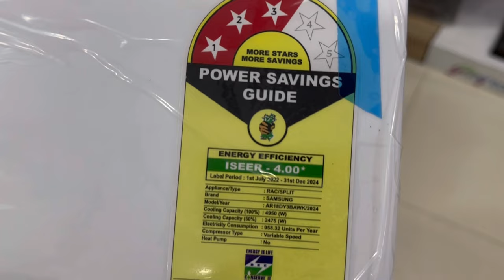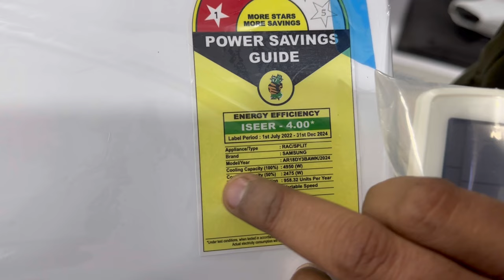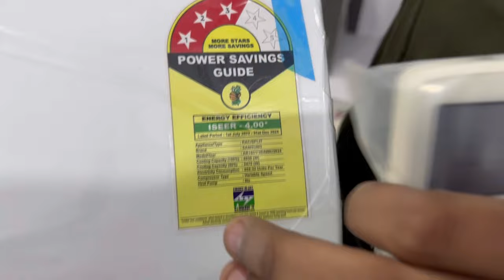Latest Samsung Convertible Inverter Air Conditioner 2024 | Unboxing And Review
Today we are Discussing about Samsung’s newly launched inverter air conditioner with its Convertible 5 in 1 modes.